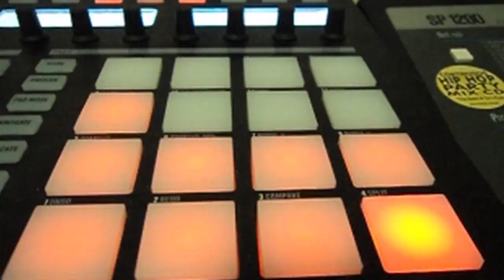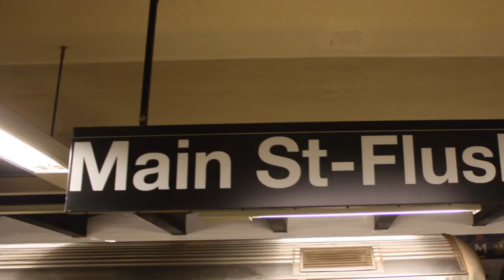MOTIONGRAFF 16 : FLUSHING'S FINEST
MOTIONGRAFF Episode 16 : FLUSHING'S FINEST

"Flushing's Finest" by SIN (BYI) & WES (TFP). 30" by 15" canvas, paint markers. April/2011

Artists
SIN BYI
WES TFP

Music
I-CUE vs BENNY GOODMAN
"Jungle Blues"

FUBZ

Additional Photography
PRE459
JAY DEE
SALTINI

Producers
Serge Milli
JAY DEE
FUBZ

Creator/Executive Producer/Editor
SERGE MILSTEIN